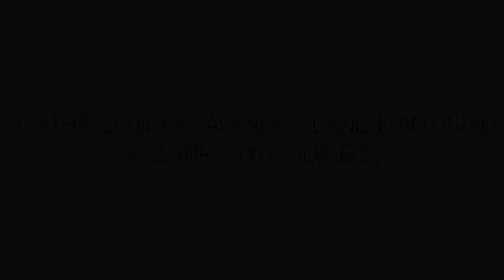REMAX YILDIZ - Savaş Cansızoğlu - ADATEPE SAHİLDE DENİZ VE YEŞİLLİK MANZARALI SIFIR DUBLEX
REMAX YILDIZ - Savaş Cansızoğlu 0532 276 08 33